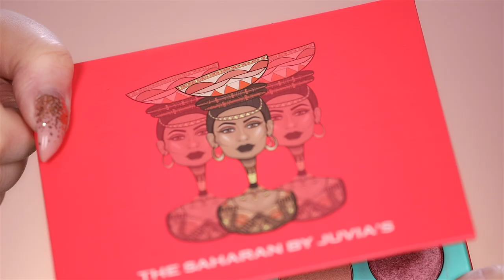ANTI-Valentine's Day Makeup Tutorial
*** I’M NOMINATED FOR A SHORTY AWARD! VOTE FOR ME HERE ‣

Hate Valentine’s Day? Hate seeing couples? WELL BABY, here’s what perfectly summarizes all your feelings in a makeup look! No wearable, soft brown crease and light glossy lips.. it’s time for vampy, dark and sexy colors in an ANTI-Valentines Day makeup tutorial!

Can be used online + in their Burbank, California store.